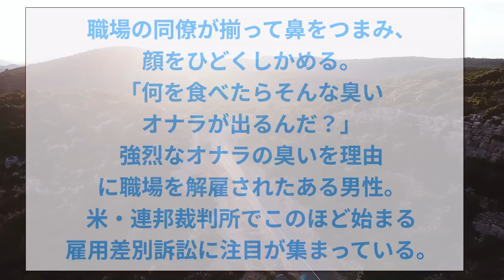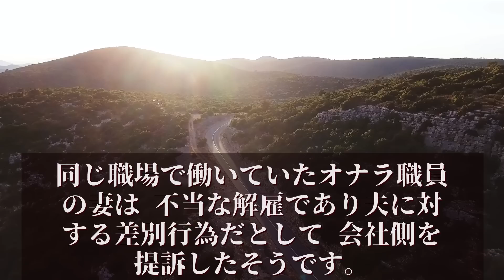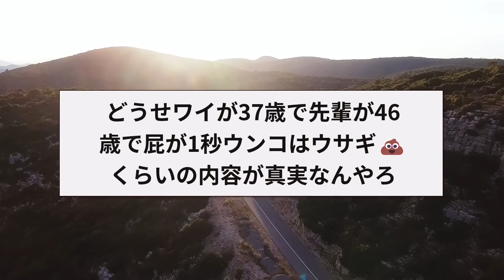【2ch面白いスレ】ワイ臭すぎる屁を電車で放ちしかめっ面で隣を睨んで罪を擦り付ける事に成功ｗｗｗｗｗ【ゆっくり解説】